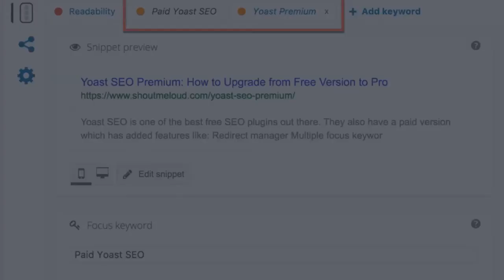Top 7 Best Free SEO Tools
You can never see too many lists of free tools if you’re just starting out in SEO. As a beginner, it is not necessary to start by buying a tool that costs a lot of money.

So we have broken down Top 7 best free SEO tools that you can use...

Watch the video to know about Free SEO Tools...
For more Tips and Updates.